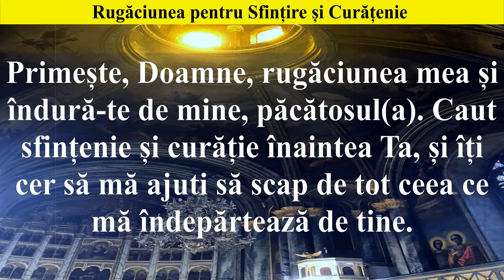Rugăciunea pentru Sfințire și Curățenie înaintea lui Dumnezeu 4k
Rugăciunea pentru sfântire și curăție este o expresie a dorinței de a fi eliberat de păcate și de a căuta puritatea și sfințenia în fața lui Dumnezeu.
Această rugăciune exprimă dorința de a căuta sfințenia și curăția în fața lui Dumnezeu și de a cere ajutorul Său în această călătorie spirituală. Este important să îți asumi și să faci eforturi în viața ta pentru a trăi în acord cu această rugăciune și să cauți puritatea și sfințenia în tot ceea ce faci.